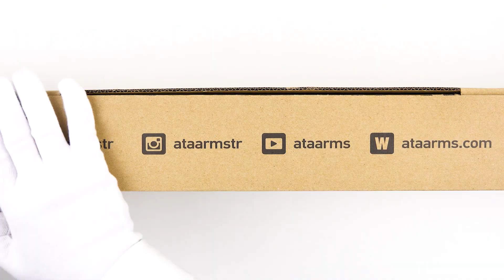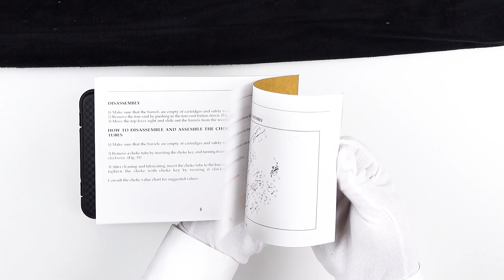ATA ARMS - SP Avantgarde White - Over and Under Shotgun unboxing video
The New Premium garde sideplate from ATA Arms. The scroll engraved Avantgarde is amongt the finest guns ATA produce; with detailed gold inlaid engravings and exceptional Turkish walnut stocks it puts them head and shoulders above every other gun in its class.
Lead the way with ATA Arms.

It's called ATA SP Avantgarde in the UK.
Beyond your expectations. Aim for the best... with the stunning new SP Avantgarde.

Available in Game and Sporter - 12GA, barrel options are 71cm (28"), 76cm (30"), 81cm (32")

and